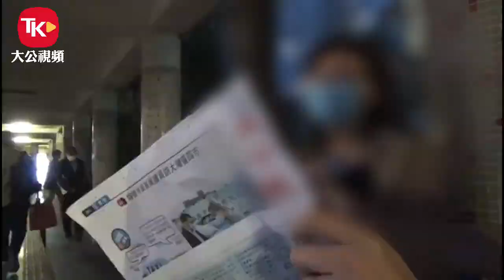【旅業南圖】市民有Say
南區的漁業文化及旅遊資源豐富，推動南區發展，有助提升本港吸引力。南區發展離不開整全的規劃及完善的交通配套，南區居民紛紛支持政府拓展南區旅遊，期望實現地鐵夢。

有關詳盡報道請留意明日大公報。